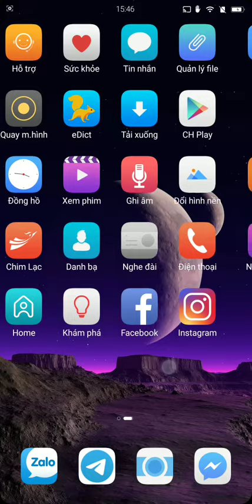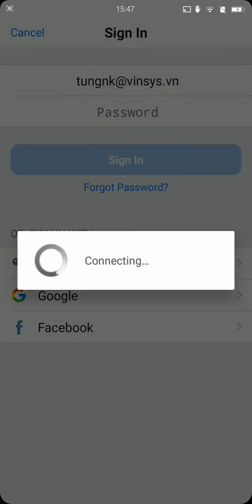Cách login vào Zoom bằng vân tay trên điện thoại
Cách đăng nhập (login) vào app Zoom bằng vân tay trên điện thoại một cách nhanh chóng.
Khi muốn vào